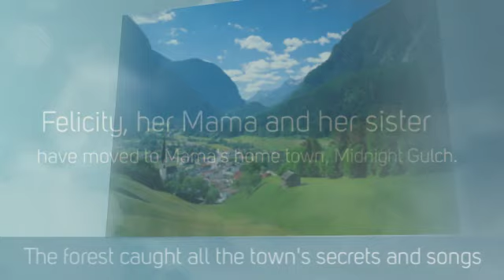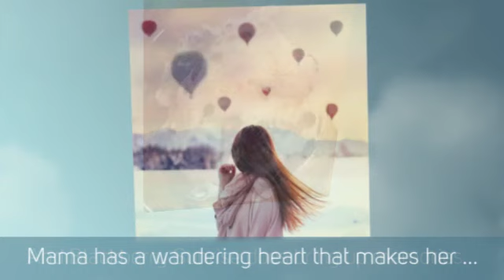A Snicker of Magic